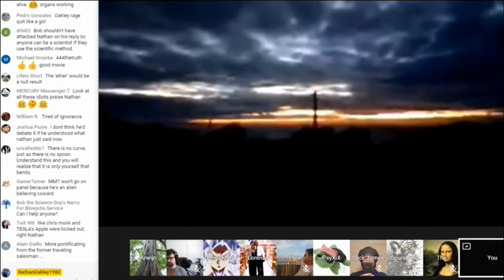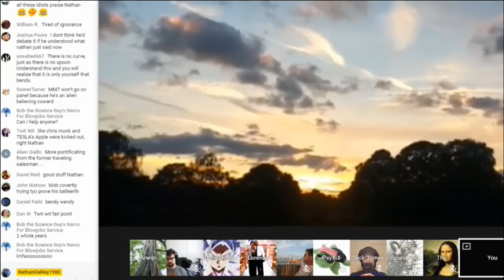NATHAN OAKLEY: DESPERATE TO KEEP THE CASH FLOWING.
Nathan Oakley has been a big mouth on a small head for a few years, but since the Flat Earth heavyweight, Bob ''15 Degrees'' Knodel, finally admitted that the flat earth model is in its death throes, Oakley is panicking about his diminishing YouTube income as the Flatard rats leave the sinking ship.
Oakley is now grasping at some seriously tenuous straws and producing content that is high-end desperate; even for him.